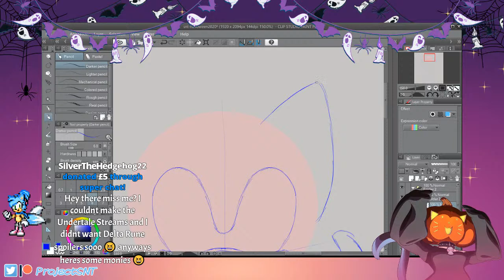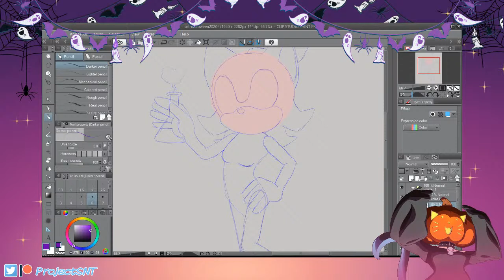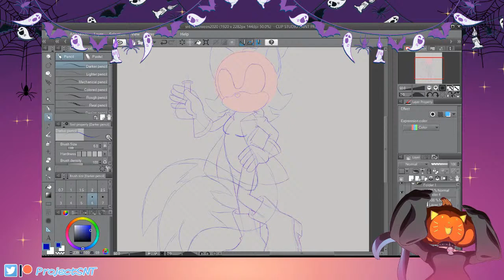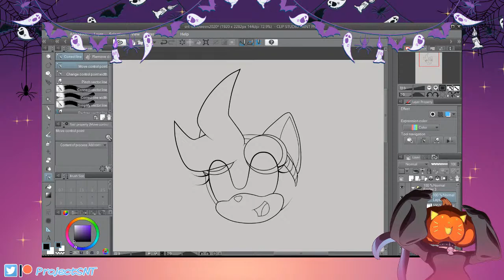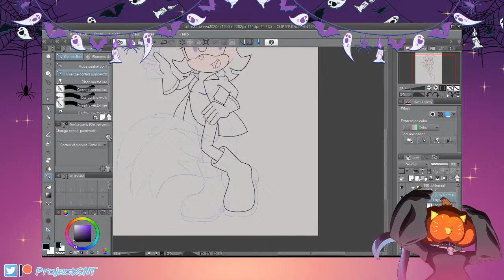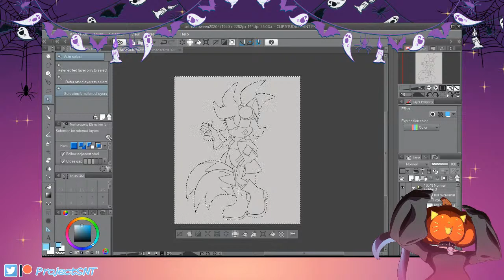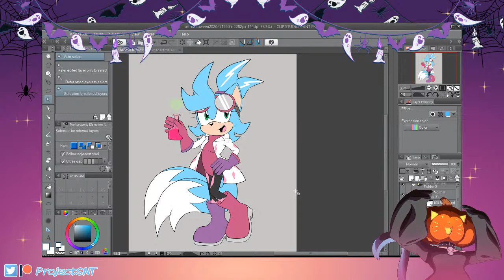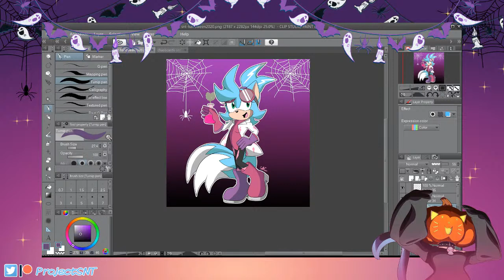Art Stream - SNT Halloween Art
Time to dress SNT up in a costume!